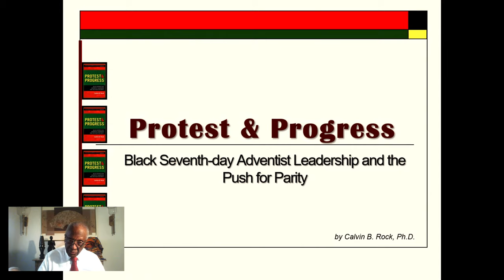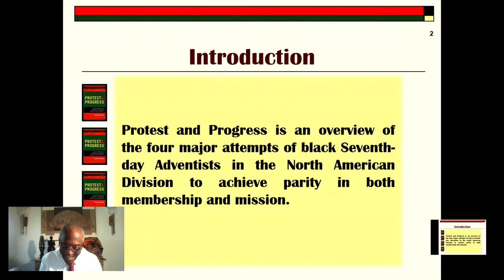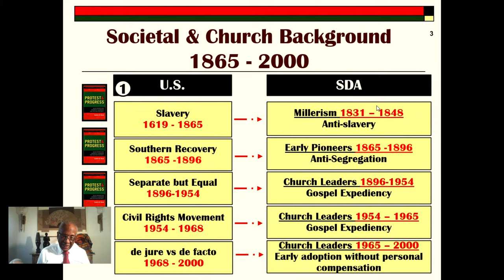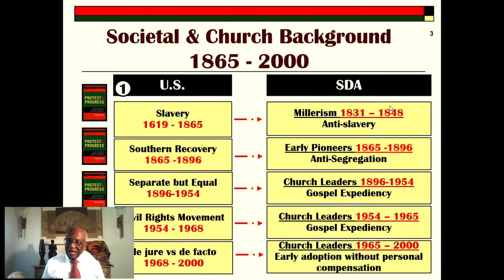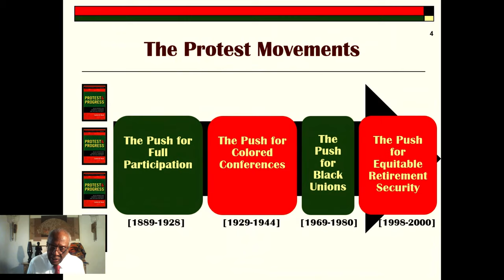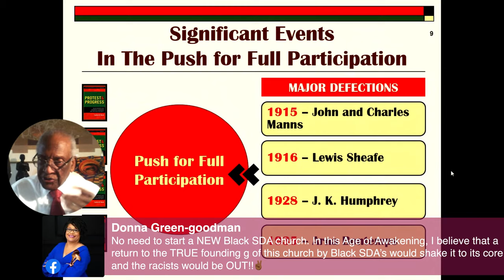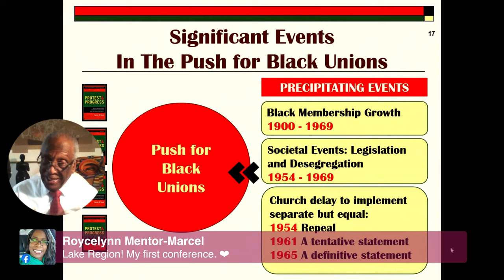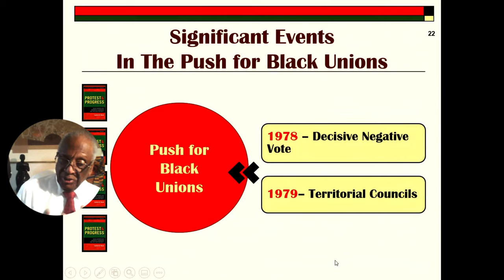Black History with Dr. Calvin B. Rock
The Pastor's Round Table welcomes Dr. Calvin B. Rock to the PRT as we discuss Black History and The Seventh-day Adventist Church